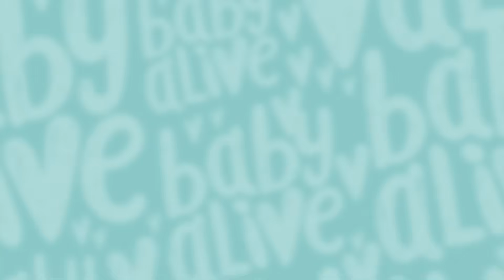Premier jour d’école 👶🏽 Dessin Animé Pour Bébé ⭐ Baby Alive Français 💕